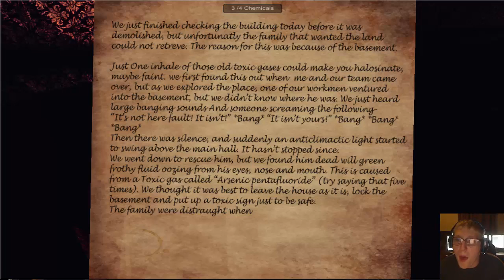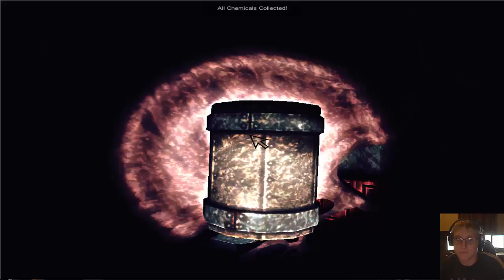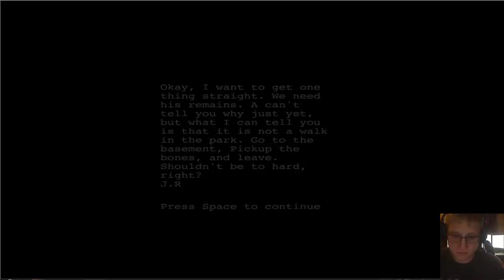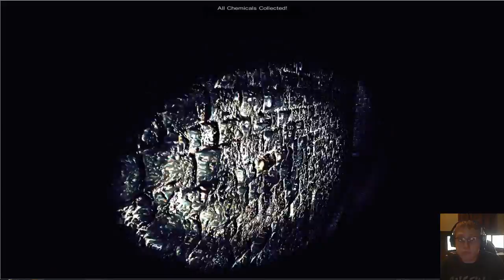Why Does every hunted house have a scary little girl in it?!|Behind alpha demo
time for another horror game with a little girl in it!